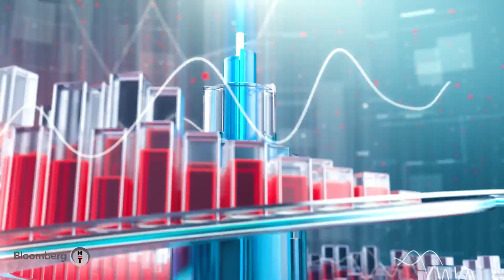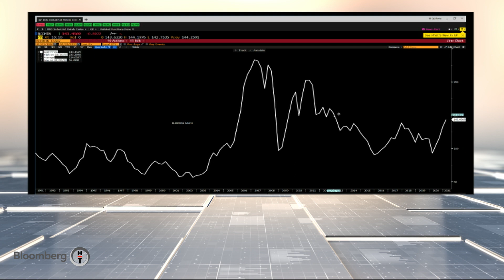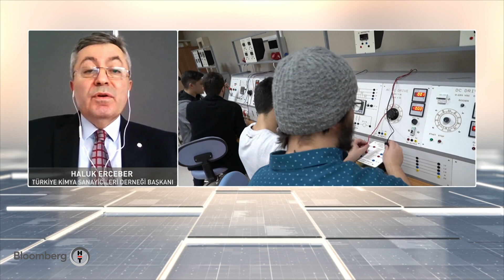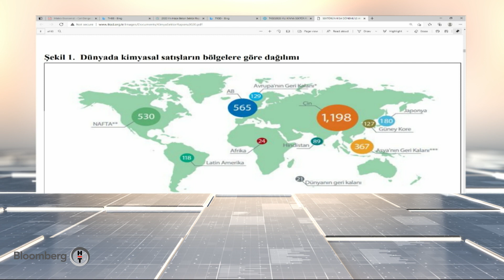Demir ve demir dışı metaller sektörü ekonomik reform paketinden neler bekliyor? Fokus | 12.03.2021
- Tahsin Öztiryaki - İstanbul Demir Ve Demir Dışı Metaller İhracatçıları Birliği (İddmib) Başkanı
- Haluk Erceber - Türkiye Kimya Sanayicileri Derneği Başkanı
- Risk Yönetimi - Coşan Yeğenoğlu - Gedik Yatırım Genel Müdür Yardımcısı